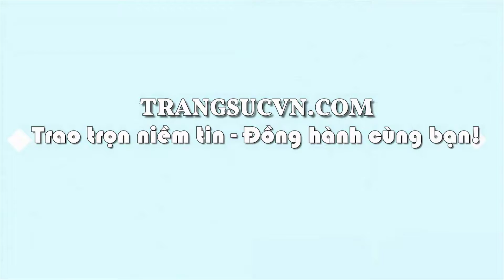Nhẫn nam vàng peridot đẹp, Nhẫn nam Peridot, TSVN024504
Nhẫn nam vàng peridot đẹp, Nhẫn nam Peridot, TSVN024504, Loại sản phẩm: Nhẫn Nam Peridot

Kiểu chế tác: Nhẫn vàng gắn đá chủ peridot thiên nhiên, Nhẫn nam vàng đảm bảo chất lượng Uy tín, Đeo hợp phong thủy

- Trọng lượng vàng: 2.505 chỉ

- Màu vàng: Vàng màu

Loại đá: Peridot thiên nhiên (Natural Peridot)

- Số lượng đá: 01 Viên

- Trọng lượng đá: 5.062 Carat

- Màu sắc đá: Lục vàng

- Độ tinh khiết đá: Trong Suốt (Ít bao thể)

- Kiểu chế tác đá: Chữ nhật / Facet-bậc thang

Đường kinh nhẫn: 18.27 mm

Bảo hành: 1 năm

Giấy kiểm định đá quý: Có

Giấy kiểm định vàng: Có

Xuất xứ: Việt Nam

Thu mua lại: Có (Thu mua lại vĩnh viễn, nhằm đảm bảo quyền lợi khách hàng)

Phạm vi bán: Giao hàng toàn quốc

Chuyển phát nhanh: Từ 1-4 ngày tùy khu vực
thuộc CÔNG TY TNHH TRANG SỨC EM VÀ TÔI là một trong những công ty hàng đầu về lĩnh vực cung cấp cấp trang sức vàng bạc, đá quý, đá thiên nhiên với mẫu mã đa dạng, chất lượng đảm bảo, đáp ứng nhiều nhu cầu, thị hiếu khách hàng, được khách hàng trong và ngoài nước đánh giá cao. - Với quy mô hoạt động sâu rộng, công ty đã cung cấp cho khách hàng trong và ngoài nước lượng sản phẩm lớn mỗi năm và đáp ứng các nhu cầu thiết kế cao cấp của khách hàng EM VÀ TÔI ® đạt danh hiệu: Thương Hiệu Dẫn Đầu Việt Nam - Phương châm (Trao chọn niềm tin - Đồng hành cùng bạn)